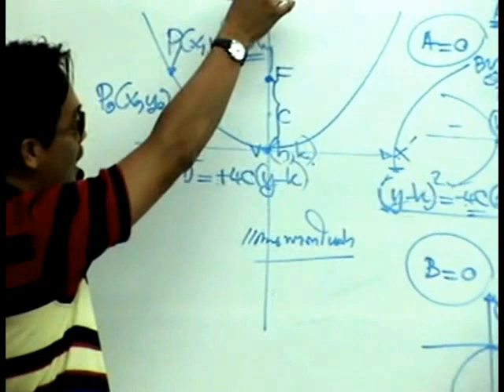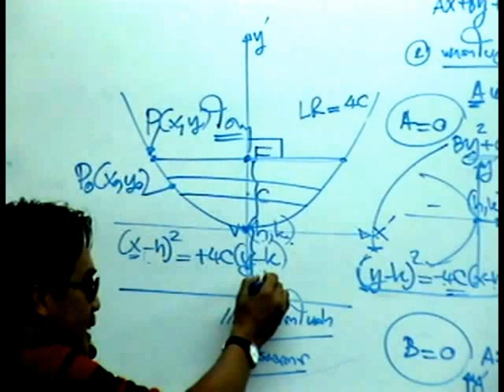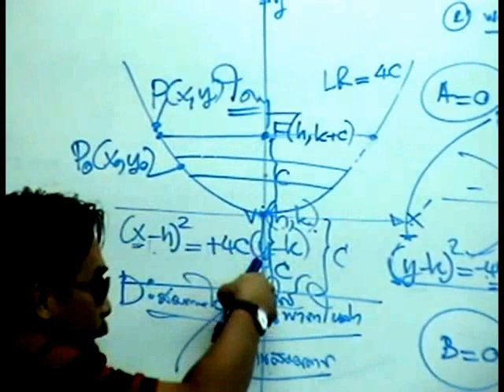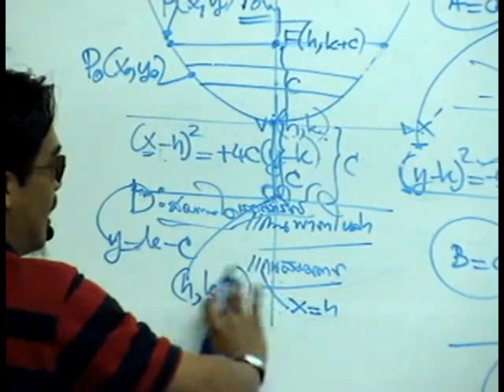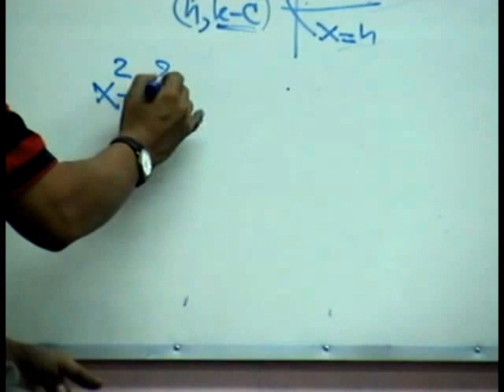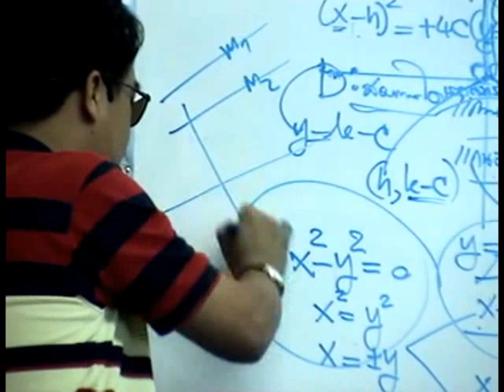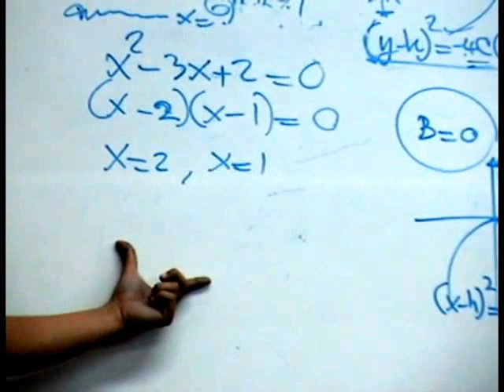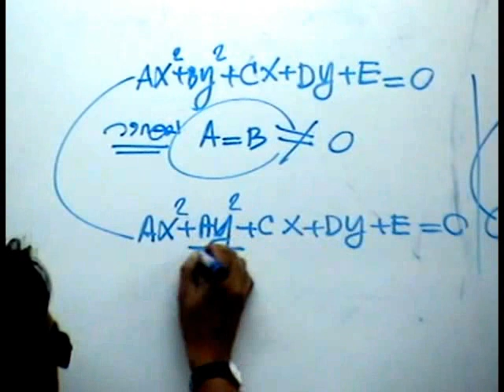อ.อ่าง สอน ภาคตัดกรวย ชุดที่ 1 (3/5)